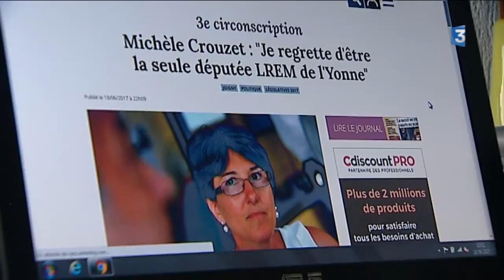3e circonscription de l'Yonne : un mandat de député pour la chef d’entreprise Michèle Crouzet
Michèle Crouzet a réussi à rassembler les électeurs pour faire battre le Front National dans la 3ème circonscription de l'Yonne où le parti frontiste fait de très bons scores. La nouvelle députée a débuté sa carrière politique au conseil municipal de son village, Evry, puis au conseil départemental de l’Yonne.